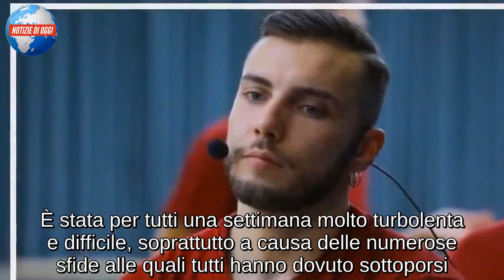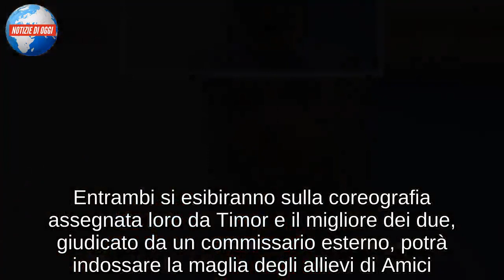Amici 18 / Anticipazioni registrazione: Marco contro Federico, nuove squadre e sfide in studio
Nella scuola di Amici 18 ci si prepara per la registrazione che si terrà oggi, 1 febbraio 2019. È stata per tutti una settimana molto turbolenta e difficile, soprattutto a causa delle numerose sfide alle quali tutti hanno dovuto sottoporsi. Sfide che hanno anche visto l’uscita dalla scuola di alcuni ragazzi, come Daniel Piccirillo e Ahlana. Hanno invece fatto il loro ingresso ad Amici due cantanti: Ludovica e Federica, entrambe molto brave e conosciute già nel corso dei casting. Le sfide però non sono ancora finite e, anche nello speciale registrato oggi e in onda poi domani su Canale 5, assisteremo ad almeno due sfide: quelle di Mowgly e di Jefeo. Al centro dello studio di Amici è pronto però a tornare anche Marco Alimenti che nel corso di tutta la settimana si è impegnato tantissimo nelle prove della coreografia assegnatagli da Timor Steffens.

MARCO CONTRO FEDERICO: CHI VINCERÀ?
Oggi, infatti, scopriremo se Marco riuscirà a riconquistare il banco oppure sarà lo sfidante Federico a prendere il suo posto. Entrambi si esibiranno sulla coreografia assegnata loro da Timor e il migliore dei due, giudicato da un commissario esterno, potrà indossare la maglia degli allievi di Amici. Ci sarà poi chiaramente spazio per una nuova sfida a squadre. Squadre che questa settimana sono notevolmente cambiate e non soltanto per l’ingresso di così tanti nuovi elementi. Ricordiamo che i due capitano lo sono da oggi rispettivamente dell’altra squadra: Tish è capitano di Atene, quindi Giordana di Sparta. Tutto a causa di alcune incompatibilità, ormai irreversibili, tra Tish e Alberto. Che oggi, nel corso della registrazione, arrivino chiarimenti anche su questo aspetto?